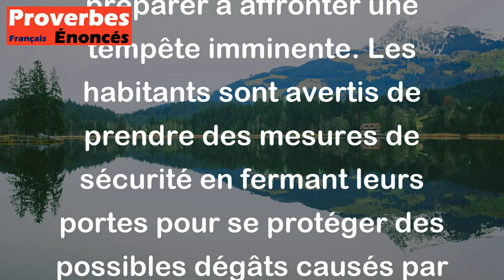Proverbe Breton - Quand la mer en août gronde sourdement, fermez vos portes, pauvres gens.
Ce proverbe breton signifie que lorsque la mer gronde de façon menaçante au mois d'août, il est conseillé de se préparer à affronter une tempête imminente. Les habitants sont avertis de prendre des mesures de sécurité en fermant leurs portes pour se protéger des possibles dégâts causés par les intempéries. Cela met en avant l'importance de rester vigilant face aux signes de la nature pour se prémunir contre les dangers potentiels.